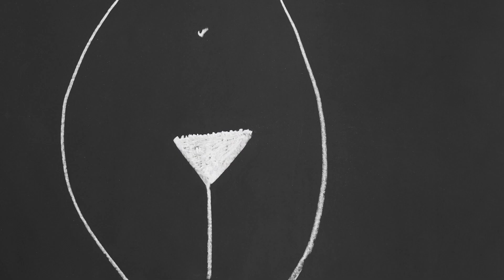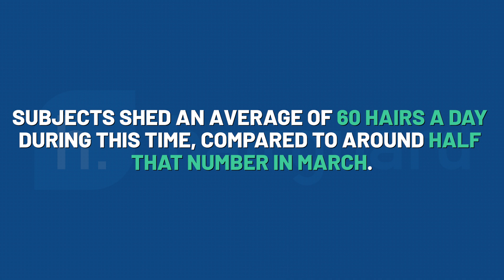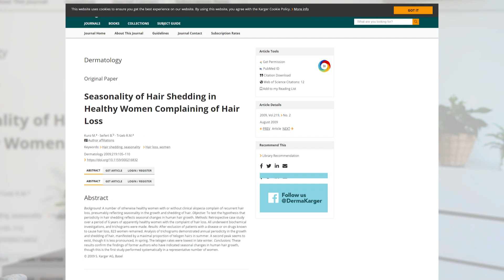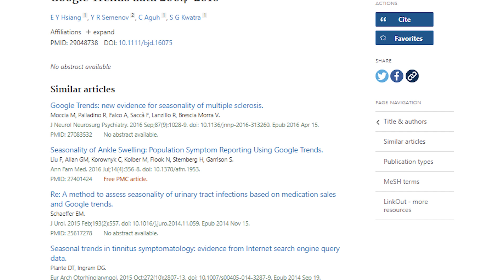Seasonal Hair Loss - What to expect?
Is it normal to lose more hairs during certain times of the year?

It certainly is.

And we will tell you exactly when you can expect this in today’s video.

Timestamps
📌0:00 - Intro
📌0:54 - The hair phases
📌2:55 - The research
📌4:13 - Swiss research
📌5:06 - The conclusion

Transcription

So humans beings as a species, we’ve lost most of our bodily hair in our recent evolution.

If you compare us to our closest species that is still around, the chimpanzee, the difference is striking.

The only parts of our body where we still have noticeable hair is our heads, our pubic area, and the armpit region. And for men there is also the beard.

Now the hair follicles, regardless of where they are in the body, undergo three phases:

There is the anagen phase, during which the follicle grows in size and actively grows out the hair shaft.

For scalp hairs this lasts a few years, though in other parts of the body it can be dramatically shorter. In the thighs, for example, it is around 50 days long.

The anagen phase is followed by the catagen, during which the follicle stops growing and starts to shrink. This is a very brief stage of the hair growth cycle. At any time only around 1% of scalp follicles are in catagen, while 90% or so are in the anagen growth phase.

The remaining 10% or so are in telogen, which is also called the resting phase. In the latter stages of this phase, the hair eventually falls out, making way for the new shaft to start growing out.

So telogen is key to hair loss. The higher the proportion of hairs in telogen, the more hairs you will be shedding.

And a logical question to ask: does our hair growth show seasonal characteristics, like so many other animals?

Many mammals are known to grow a coat during winter and then shed it to some extent during the warmer months.

Could something similar be happening in humans? Could the proportion of telogen hairs vary, depending on the season?

The two obvious environmental factors responsible for triggering this seasonality would be a) the amount of daily daylight and b) the temperature.

We have research on many other species that show these two environmental factors underlie seasonal shedding.

Let’s jump into the research.

The first modern study to study this phenomenon was published in the UK in 1991.

It looked at 14 men between the ages of 18 to 39, over an 18 month period.

The researchers found that the proportion of scalp hairs in the anagen growth phase reached a peak in March, and then fell steadily to their lowest point in September.

Consistent with this, the number of shed hairs peaked around August/ September, as this was the time when the fewest follicles were in anagen.

Subjects shed an average of 60 hairs a day during this time, compared to around half that number in March. Hair shaft diameter was unaffected by season.

A second study out of France published a few years later looked at a group of men who had been followed for between 8 to 14 years..

This study also found consistent, regular changes in hair growth.

The proportions of hairs in telogen reached a maximum between August and October, which led to maximal hair loss 1 or 2 months down the line. The lowest telogen percentages were observed during the winter months: December to February.